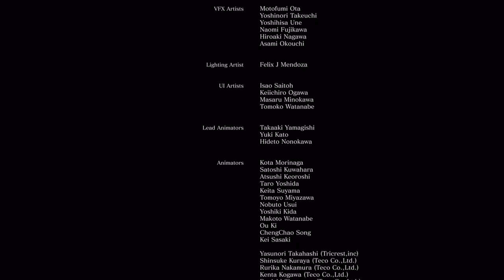Soul of Cinder is TRUE BOSS - Dark Souls III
Dark Souls 3 - BOSS Soul of Cinder HINDI

Plot - "Set in the Kingdom of Lothric, a bell has rung to signal that the First Flame, responsible for maintaining the Age of Fire, is dying out. As has happened many times before, the coming of the Age of Dark produces the undead: cursed beings that rise after death."